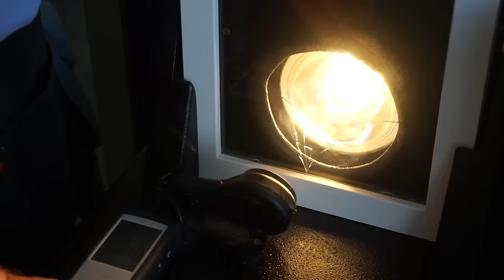Van Life - NEW technology in Window Tint on Stealth Camper Van - SPF 1,000 XPEL PRIME XR Window Film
With the latest technology these days, window tint / window film is so much more than a privacy screen or shade screen. Today's window films not only provide privacy and shade, but they also provide UV rejection, infrared rejection and solar energy dissipation. This means a cooler van interior, a cooler YOU, better skin protection and better fuel economy.  This heat rejection film in the lightest of shades means that you can put this window film on your windshield, if legal in your state. That's huge!

When it comes to van life, whether you travel in your van or live in your van, you'll want to address a commonly overlooked area when it comes to insulating your van... your windows!  So what does a van owner apply or install to help insulate van windows? Think WINDOW TINT... but not that same old window tint from years past... it's the newest in technology and it's called WINDOW FILM!

After learning about the "best of the best" in window film & window tint from our friend and window tint expert Bob of D&D Window Tint in Arlington, Texas, we chose a window film product made by XPEL. Their XPEL PRIME XR line uses nano-ceramic particle technology that filters and blocks 99 percent of the sun’s UV rays AND more than 80% of the sun's heat and infrared radiation, "making it more effective than traditional ceramic, metalized or dyed films." By blocking the sun's infrared radiation, your van is kept cooler.  And unlike traditional metalized window films, the XPEL PRIME XR line does not interfere with radio, cellular or bluetooth signals.

You likely wear sun screen on your skin... probably 30 SPF or maybe even 50 SPF. Well, XPEL PRIME XR window film provides a whopping SPF 1,000 - this means it blocks 99% of harmful UV rays! The sun's rays can penetrate a regular window and reach your skin and the interior of your van. Not only will adding this window film protect your van's interior, it will ALSO PROTECT YOUR SKIN from the damaging effects of the sun's harmful UV rays that can lead to numerous skin cancers, premature aging and skin cell damage.

And you can get all of the above benefits without black or illegal super dark window tint! With today's advanced technology, even the lightest shades in the XPEL PRIME XR line (like the XPEL PRIME XR 70) provide the maximum heat rejection.  This heat rejection film in the lightest of shades means that you can put this window film on your windshield, if legal in your state. That's huge!  Why?  Because your windshield is the largest unprotected area in your van.

WINDOW TINT / WINDOW FILM PRODUCTS THAT WE INSTALLED ON OUR CAMPER VAN:

Windshield: XPEL PRIME XR 70 (plus a visor in a darker tint - check your state's laws on allowed shades and allowed height of visors)
Front Cabin Side Windows: XPEL PRIME XR 35
Cabin sides and rear windows: XPEL PRIME XR 5

D&D Window Tint carries the highest quality film available (like XPEL Prime XR), with a nation-wide, lifetime, transferable warranty. D&D also specializes in installation of XPEL Ultimate paint protection film (vehicle wrap) cutting edge remote start, security and GPS tracking... all great additions to any camper van!

THANK U!!

CREDITS:
Music used in this video:
Hooky with Sloane by Bird Creek - YouTube

Old Friend by Silent Partner - YouTube